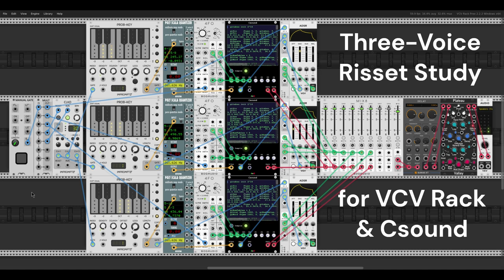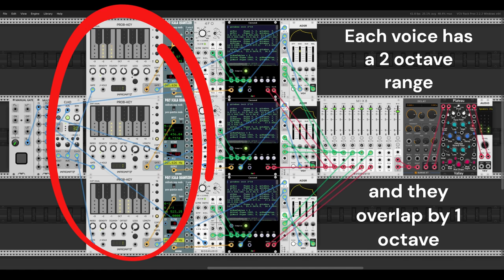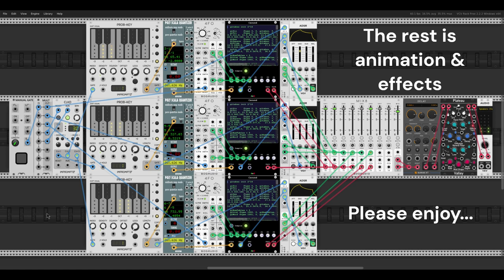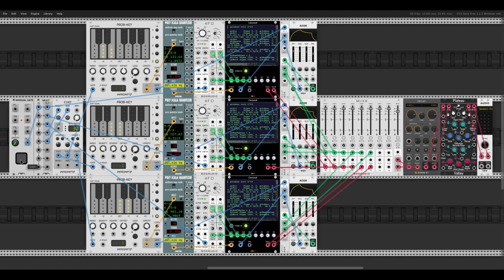Three-Voice Risset Study (annotated)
This is a demo of my Risset Harmonic Oscillator (RHO) instrument for VCV Rack, RHO is written in Csound and rendered by docB's dbRackCound module, which is available